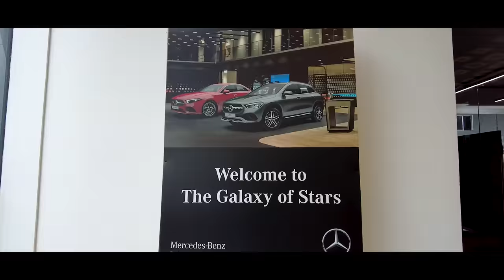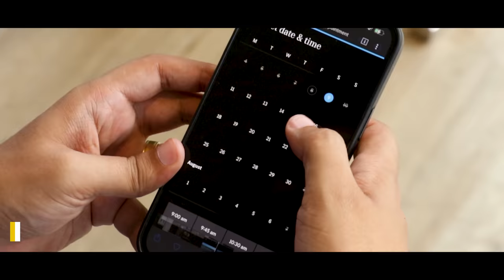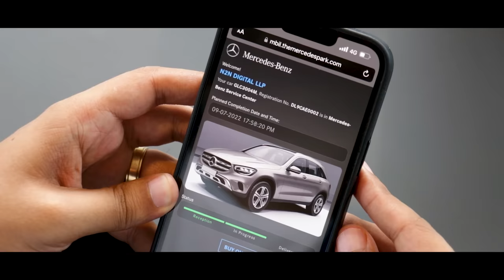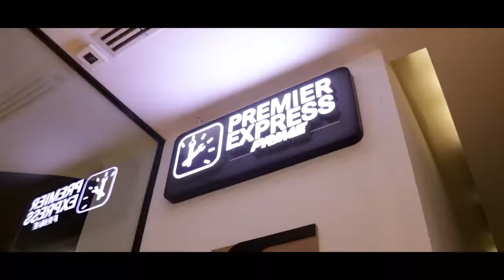Mercedes-Benz India - Premier Express Prime - One of a kind service that you and your Star deserves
World over, heads of states, celebrities, leaders have one thing in common their love for the 3-pointed star - @MercedesBenz.

Mercedes-Benz has heritage, prestige, technology and a lot of experience in its favour. After all, they gave the world the first production automobile.

They say owning a Mercedes-Benz is a sign they have finally made it in life. And that’s exactly what I felt when I bought in 2019. It gave me a sense of achievement, honour and responsibility.

Mercedes-Benz has been an innovator, a relentless pursuer of quality and engineering excellence. And that not only applies to its vehicles, but also its sales (the Retail of the Future) and the after sales experience. And recently we got a chance to experience one such marvel of the customer service experience - The Premier Express Prime service.

Premier Express Prime or PEP is one-of-its kind innovative service program that only @MercedesBenzInd offers in the luxury car market in India.

With ‘Premiere Express Prime’ Mercedes-Benz India aims to reduce the turnaround time of servicing a car to 3 hours, thereby saving precious time of our customers who have a busy lifestyle.

To book a service for your star, all you have to do is open the MercedesMe app, select your service partner, select the date and time according your convenience and availability, once all of that selected you can chose between free pick up and drop from the comfort of your home or office. Or you can simply drive in to the service centre yourself. You also get an option to opt for a loaner car for the duration of your service.

All this can be done seamlessly through the Mercedes me app or by simply calling any of the Mercedes Benz service centres in India.

Once you reach the service centre, there is a valet that takes your car to the service bay or you can drop it yourself. As soon as you step-in, you are welcomed by the staff. And while I was sipping my coffee, my service advisor came and explained the whole process and suggested me to try the innovative Premiere Express Prime service this time.

In no time the process of PEP started and a timer started with 60 minutes on the clock. And even before it was 90 minutes I got my Star all ready and shining.